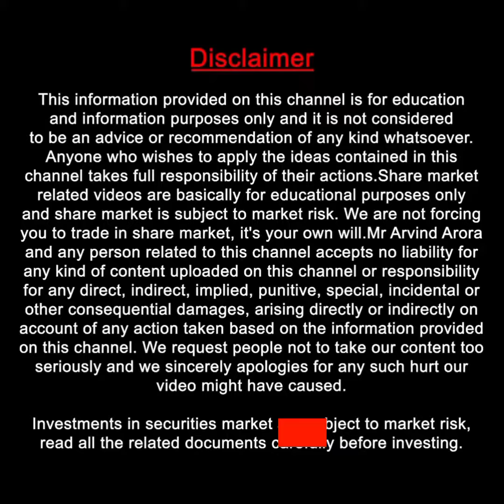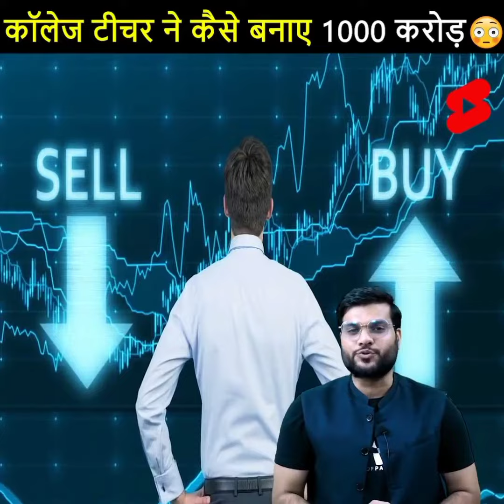कैसै कमाए टीचर ने 1000💵💸करोड़😲🤔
This channel is inspired by a2 motivation

Arvind Arora,
A2 Motivation,
A2 Motivation Arvind Arora,
a2 shorts,
youtube shorts,
shorts video,
a2,
a2 viral,
trending,
youtube trending,
viral youtube viral,
shorts,
a2 information,
a2 motivational video,
 a2 motivational information,
Arvind Arora,
A2 Motivation,
a2,
a2 shorts,
youtube shorts,
shorts youtube,
viral shorts,
A2 motivation motivational,
a2 information,
a2 facts,
A2 Motivation Informational Videos,
A2 Motivation Facts,
A2 Facts,
trending 2021,
youtube trending 2021,
a2 motivation motivational videos,
a2 information,
a2 motivation information,
a2 motivation facts,
a2 informational video,
arvind sir life lesson,
a2 motivation life lesson,
a2 motivation facts,
a2 motivation facts video,
a2 information,
shorts 2021,
a2 inspiring story,
a2 life lesson